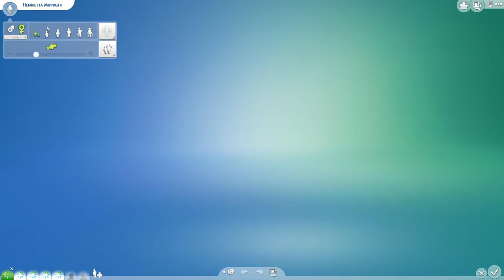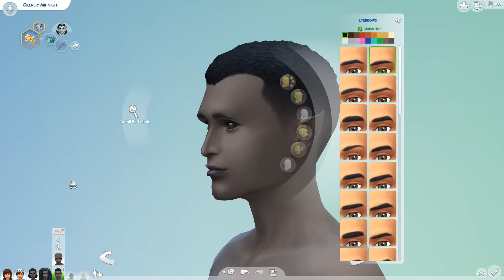Trailer Park Vampire Babies: Part 50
More Babies, More Vampires